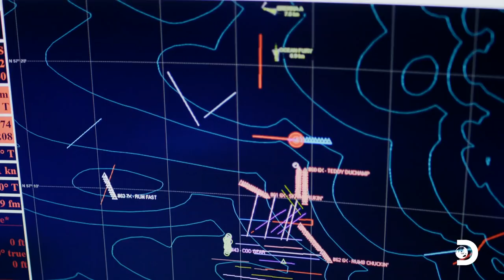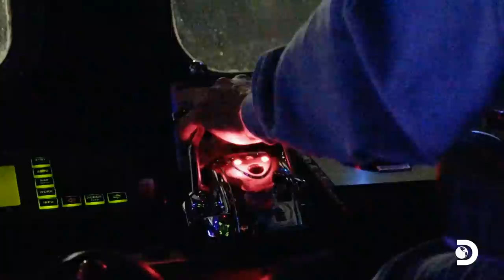How The Saga Narrowly Made Quota | Deadliest Catch